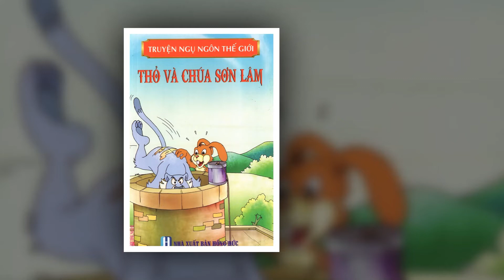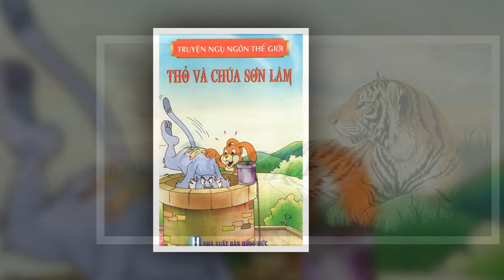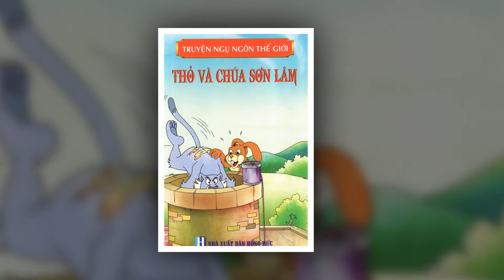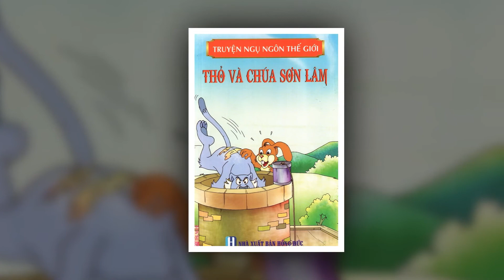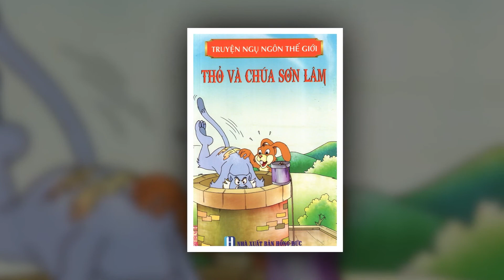Câu chuyện thỏ làm chúa tể sơn lâm - Truyện cổ tích dân tộc Nùng | Đọc truyện cho bé nghe